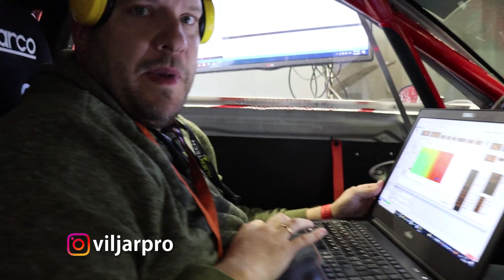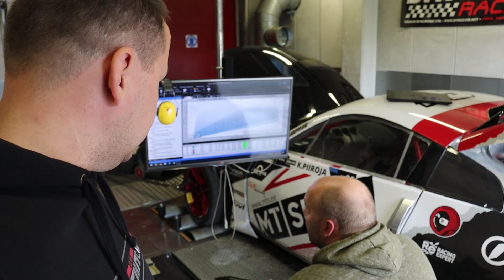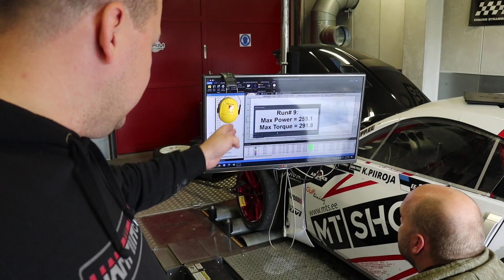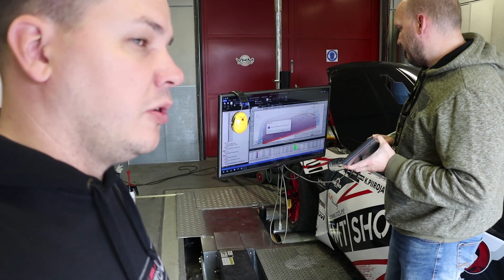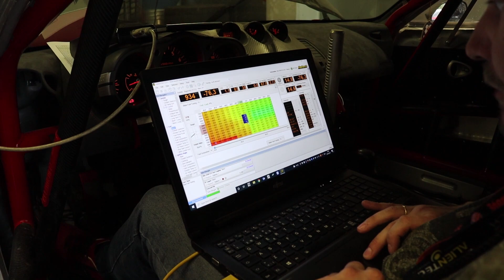Lõpuks VKM Protune Dynos. Mis numbrid tulevad !? + Testime rajal!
VkmProtune

Rehvipunkt
(Sooduskood: wampiiroja)